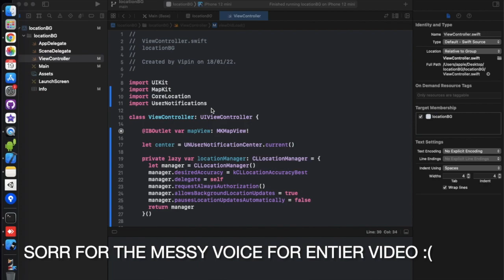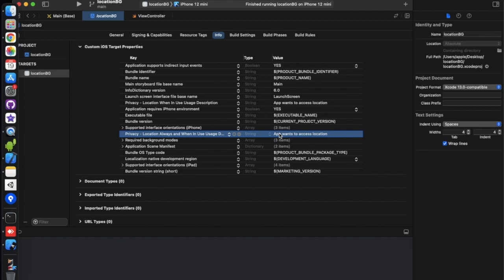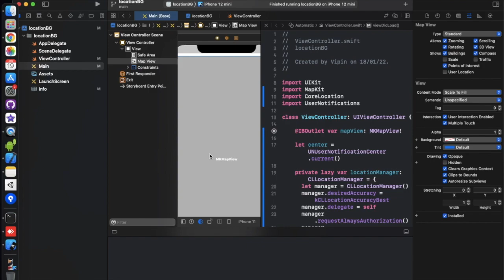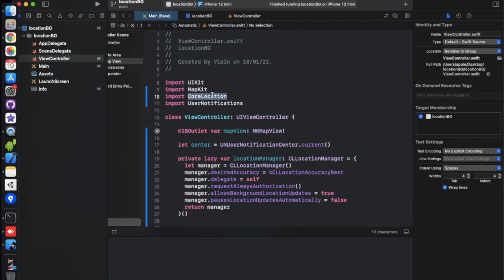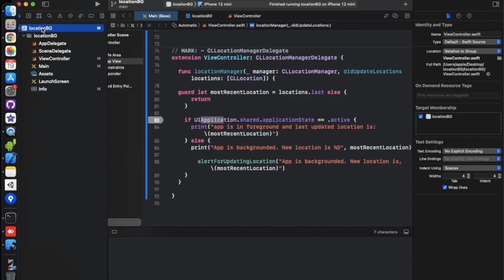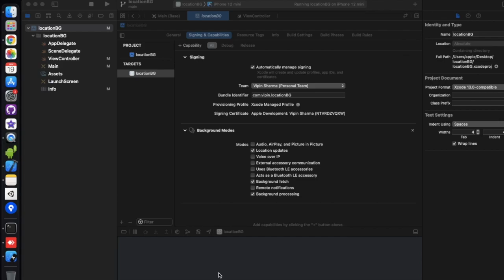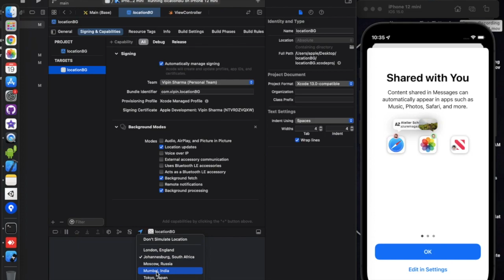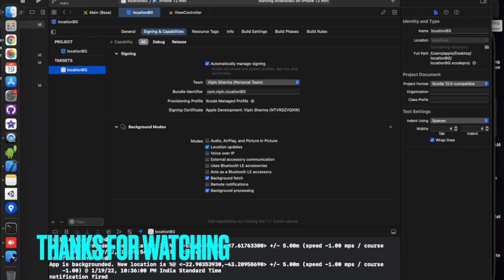Update Location In Background Mode , Swift 5, Xcode 13.0 | Hindi Tutorial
Hello friends ,

In this video we are going to see how we can update location in background mode.

In this we are using Xcode 13, swift 5

Important notes

In info plist file need to add keys

Privacy - Location Always and When In Use Usage Description
Privacy - Location When In Use Usage Description

Location Background update ensure by using

 let manager = CLLocationManager()
 manager.allowsBackgroundLocationUpdates = true
 manager.pausesLocationUpdatesAutomatically = false

capabilities
Add background modes and in background modes Check location update